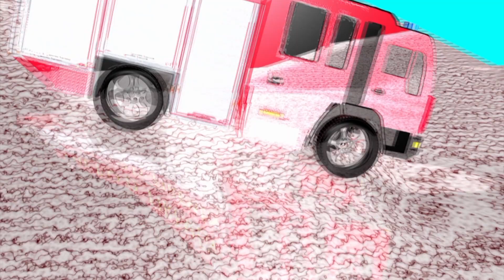Kevin Nabity Com Demo Reel Update March 2013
Updating my demo reel March 2013...it's obviously a bit long, but that's for experimental purposes.